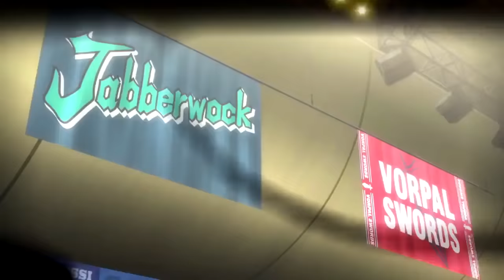Kuroko No Basket: Last Game「AMV」- All Goes To Hell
► Anime : Kuroko No Basket: Last Game
► Song: adakain - All Goes To Hell